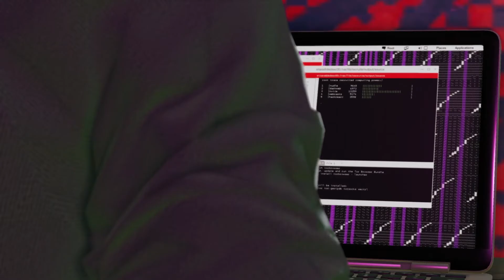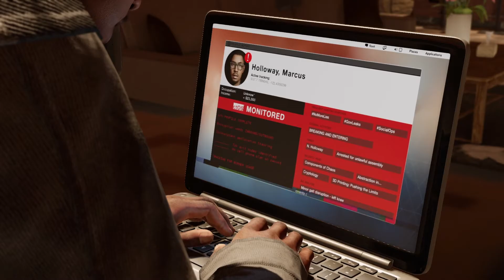Watch_Dogs 2 Playthrough Part 13 No Commentary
Watch_Dogs 2